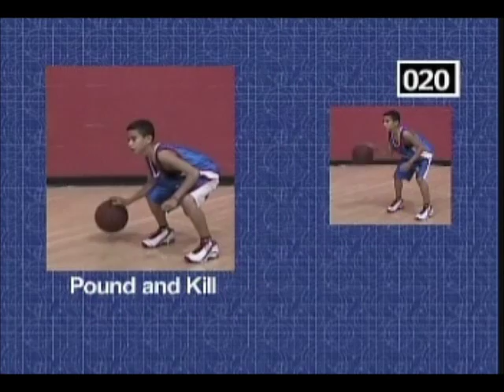Giza Basketball Zone Skills #4